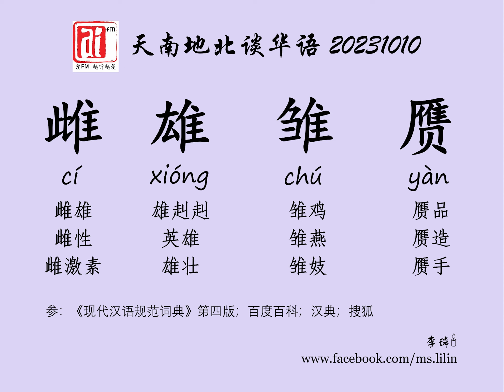雌；雄；雏；赝。爱FM《天南地北谈华语》20231010